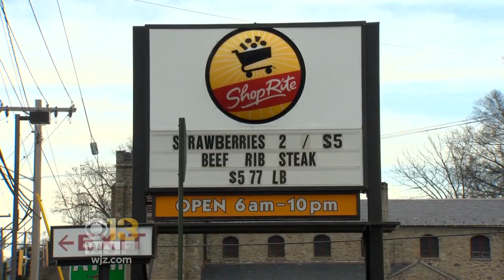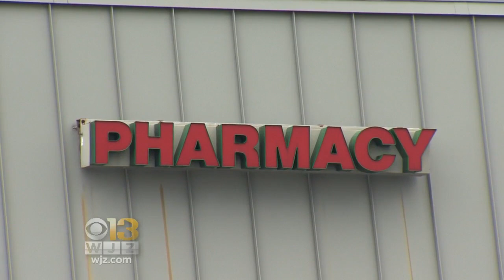Four ShopRite Pharmacies Offering Free Narcan In Harford County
With drug overdoses flooding communities, some are responding by pouring Narcan into as many hands as possible.